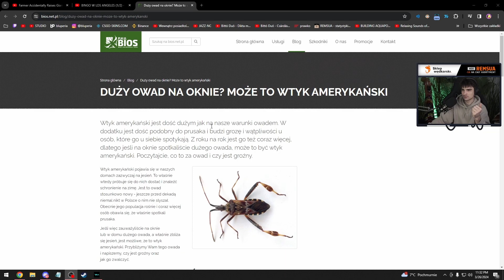REMSUA AFERA ROBAKOWA 🐛